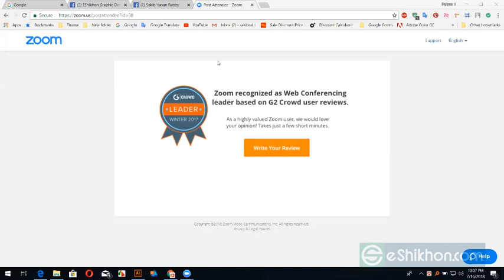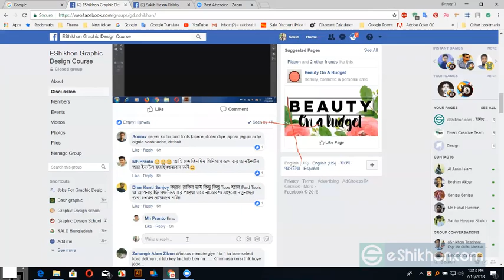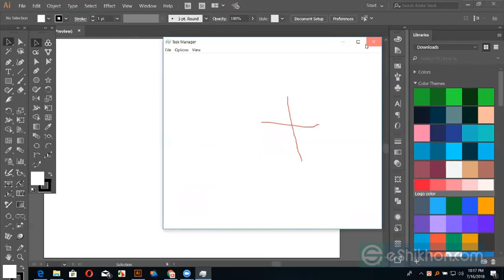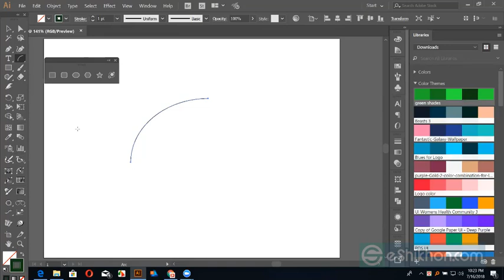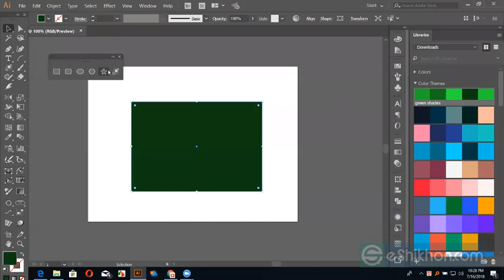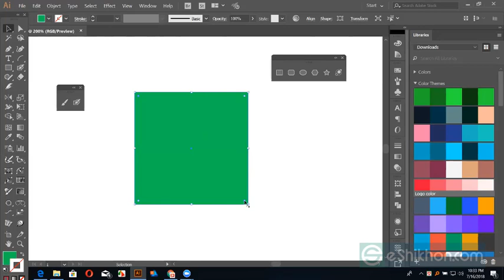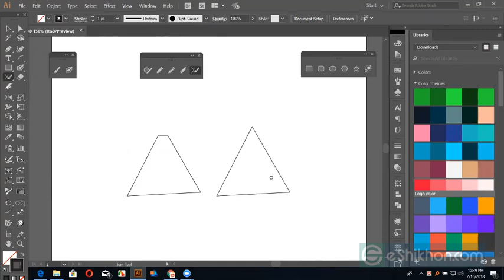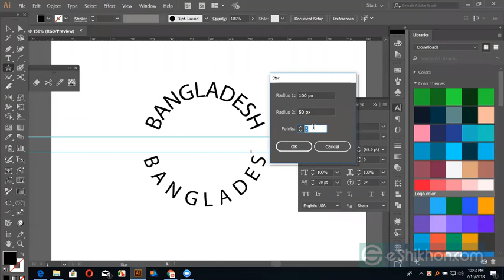Graphic Design Course Class 4 Part 1 Bangla Tutorial Online Course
Learn how to make money online by Graphic Design using updated methods. Although Graphic Design is not hard to make money with, if you get the proper guide. In this tutorial we'll guide you through the entire Graphic Design process in bengali.Which means you will learn Graphic Design in bangla.

graphic design meaning
graphic design free
graphic design apps
a graphic designer
a graphic designer portfolio
graphic design basics
graphic design business
graphic design bangla tutorial full course